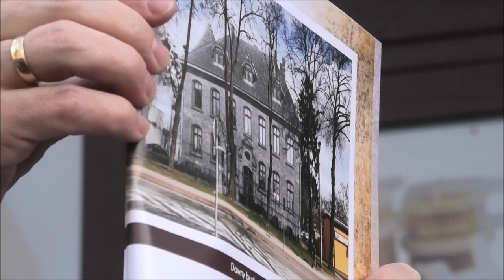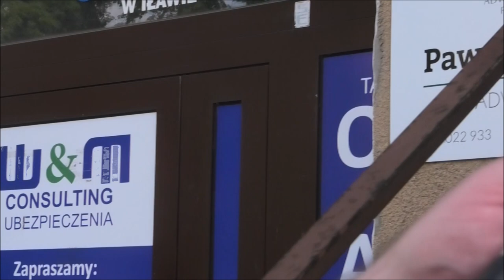W torturach byli lepsi od gestapo - historia iławskiego Urzędu Bezpieczeństwa